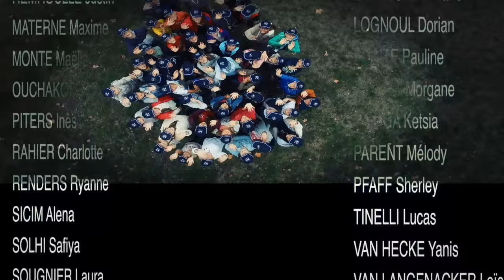21 Inès, Dimitri & Timmy